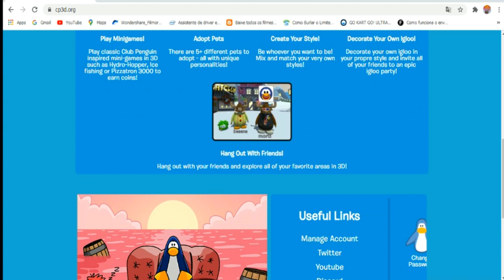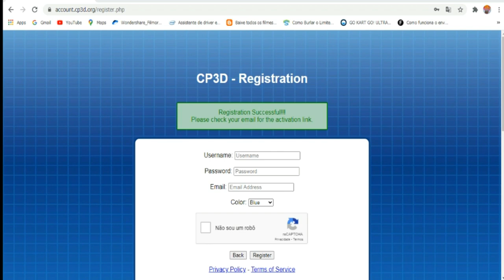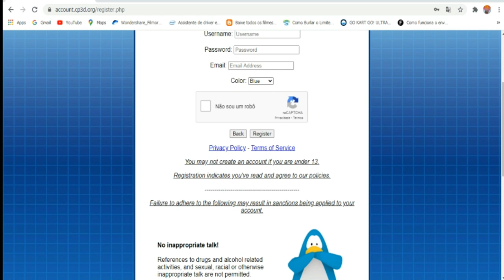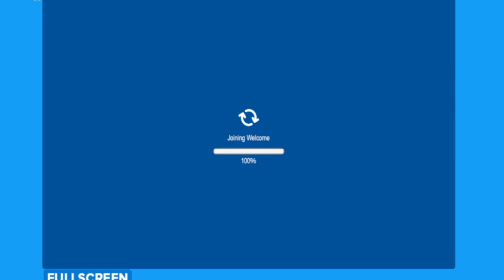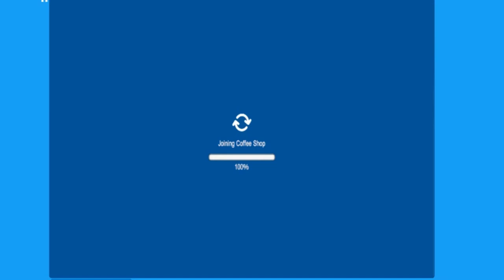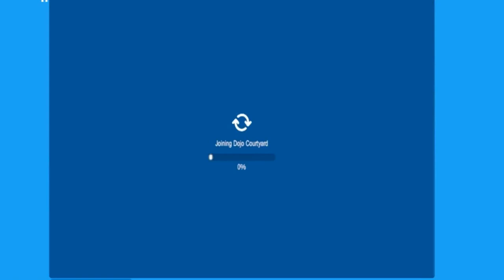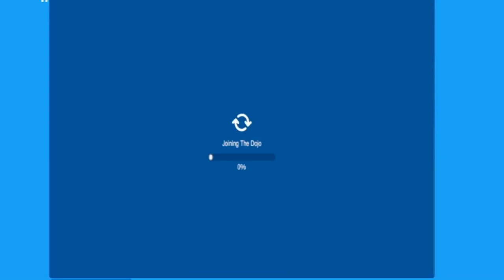Club Penguin Voltou Em 3D - Como Criar Uma Conta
como criar uma conta no club penguin, como jogar club penguin em 2021, club penguin voltou em 2021, como jogar club penguin no celular,

♡ Tuiter : @penguinfewbrain □
☆ Meu Discord De Club Penguin: ♧